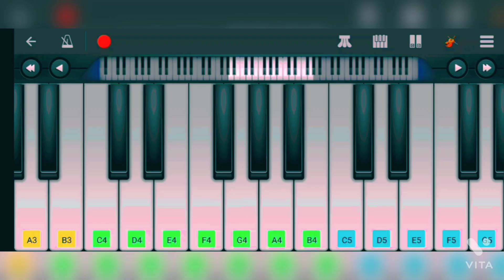Krrish entry theme piano tutorial | best superhero instrumental music | Hrithik Roshan | viral music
Krrish Entry Theme On Perfect Piano Tutorial with notes | Best Superhero theme instrumental music |

Video Content -
How to play Krrish mass entry background music on perfect piano mobile application.
Krrish ke entry background music ko piano par kese bajaye.
Best Indian SuperHero bgm perfect piano tutorial.